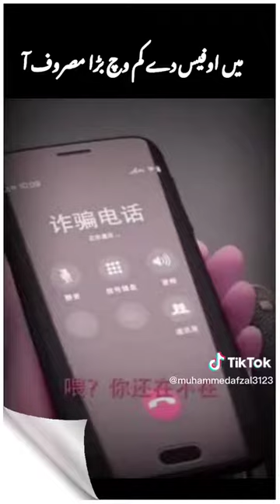Muhammed Afzal @muhammedafzal3123 TikTok Watch Muhammed Afzal's Newest TikTok Videos 90